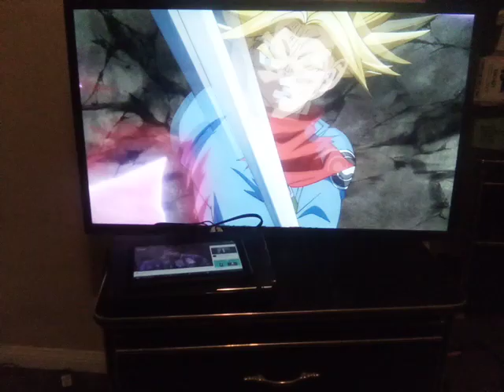talking Cash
off that loud pack freestyle over trunks vs Goku black